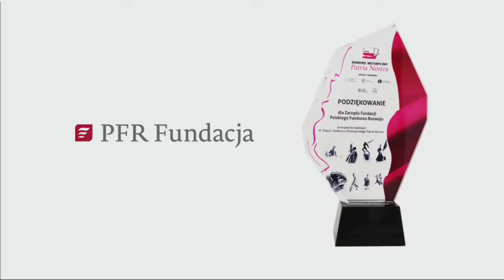PN6 - MAZ -- PODZIĘKOWANIA VIP --- FUNDACJA PGNIG - FUNDACJA PFR - FUNDACJA ARP